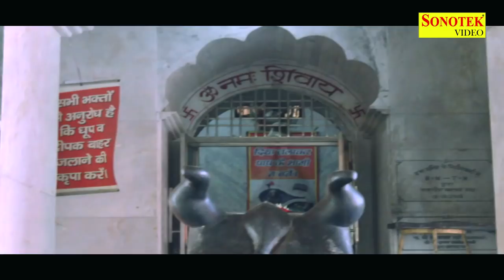Ma Ka Pyar Official Trailer | Director Raja Ji | Sunil Kumar | Maan Movies | Haryanvi Film Trailor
Video credits :

Movie Names :- Ma Ka Pyar
Singer :-  Sunil Kumar
Music Director  :- Maan Movies
Story / Writer :- Sunil Kumar
Movie Directer :-Sunil Kumar
Movie Producer :- Sunil Kumar
Movie Editing :- Vikash Saini
Production Banner  :- Sonotek Films
Story / Dialog / Screenplay :-
Star Cast  :- Sunil Kumar, Sakshi

Digital Work:- Mohit Jain